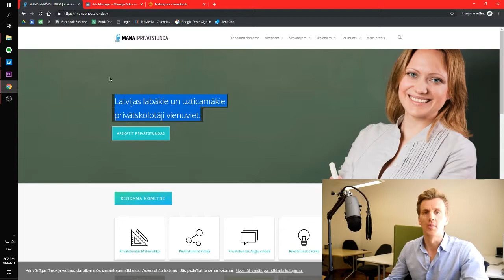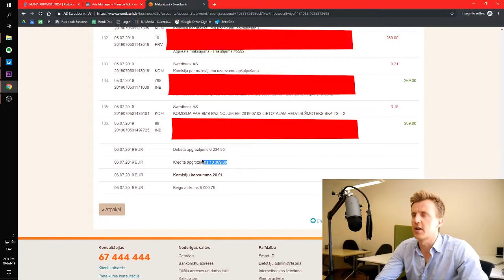No 754 EUR Pārdeva Virs 10'000 EUR - Mana Privātstunda